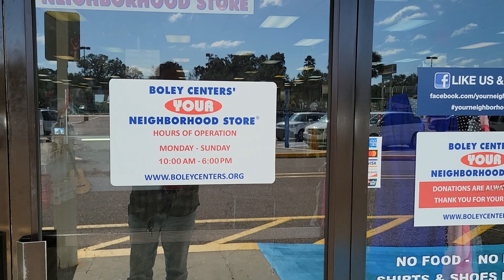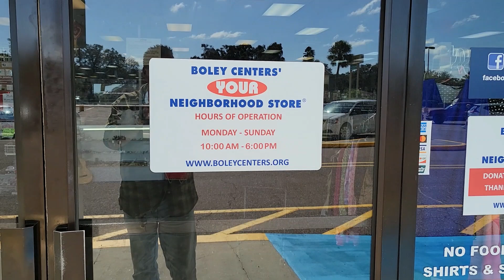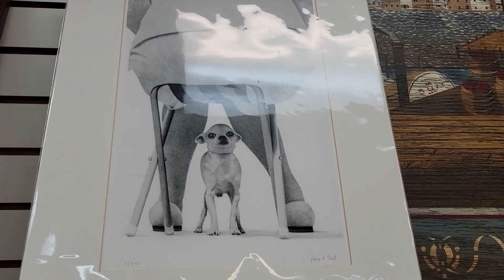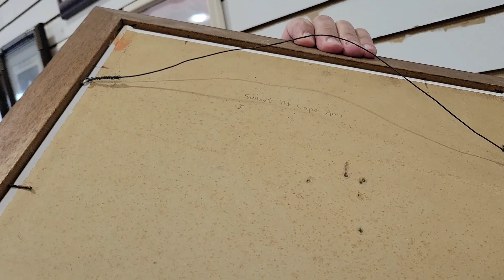Florida thrift store finds #132 Pinellas County "Pyrex snowflake dish" WOW!!!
Pyrex snowflake dish, find of the month, and some other cool stuff!!!